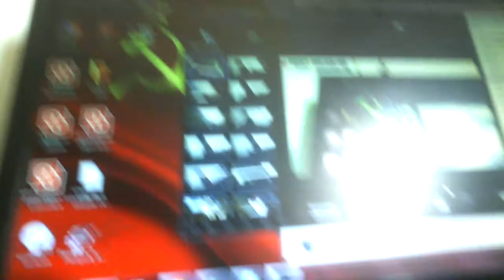БТГ Практическое применение опыт номер 1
Проверяем систему которую показал вчера БТГ на базе реле Омрон на практике подключили от АКб которую зарядила система экран монитора